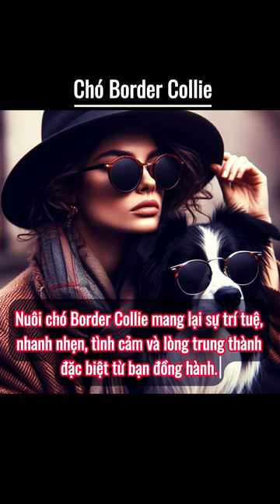Tại sao nên nuôi chó Border Collie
Giống chó thông minh